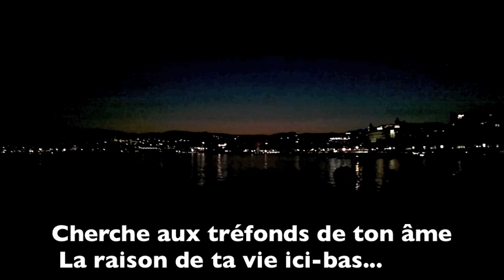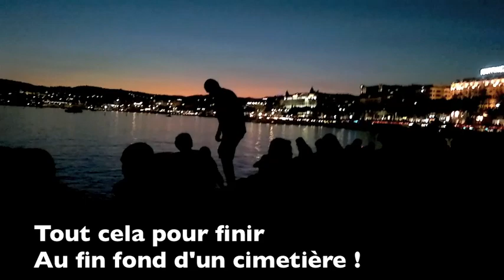MA RAISON DE VIVRE...VIDÉO-TEXTE-VOIX RENÉE-FRANCE BOURDARIE-GHARBI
MA RAISON DE VIVRE

Cherche aux tréfonds de ton âme
La raison de ta vie ici-bas...
Pourquoi sur cette planète ?
Et pourquoi tous ces drames
Qui continuent sans cesse
Et n'en finissent pas !

Cherche au fond de ton être
 La raison de ce choix.
Vivre sur cette terre
Avec tous ces combats
Qui génèrent en toi
Tes souffrances et tes joies.

Si tu n'as pas compris
La raison de ta vie
Pourquoi ce paradis ?
Ou pourquoi cet enfer ?
      Tout cela pour finir
Au fin fond d'un cimetière !

Quel but a ma venue ?
Et quelle est ma mission ?
Si ce n'est d'apporter
Qu'un peu de mon bonheur
Et de ce grand soleil
Qui brille dans mon coeur.

C'est l'unique raison
Sur terre de ma présence
Car tout garder pour soi
N'est que pure misère
Qui entraîne l'humain
Vers un destin amer.

Alors cherche en ton cœur
Les causes de ce bonheur
Que tu peux acquérir
En chérissant la vie
De tous ceux qui t'entourent
D'indulgence et d'Amour.

RENEE-FRANCE BOURDARIE-GHARBI